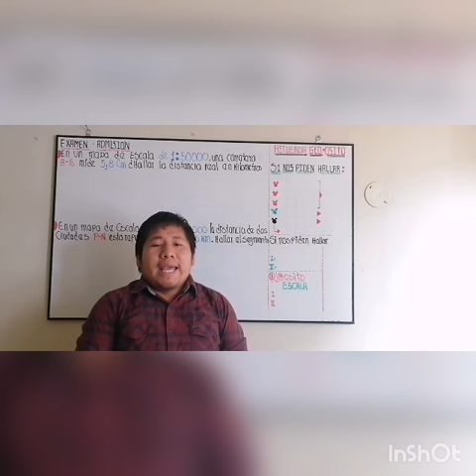Navegando con Osito koda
Aula Virtual con Koda